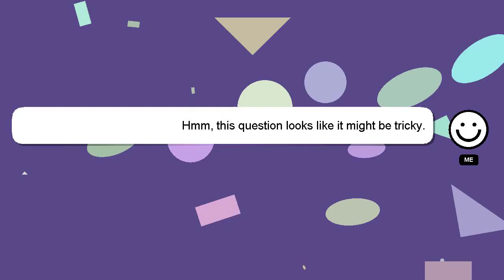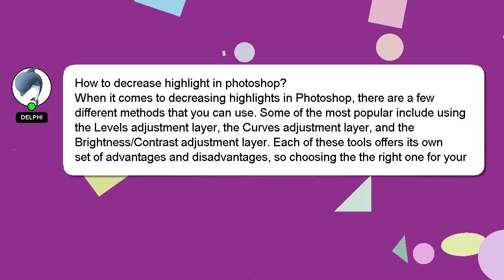How to decrease highlight in photoshop?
Let me give you a brief introduction of who I am, Hello, I am Delphi. I am here to aid you in getting answers to your questions. - How to decrease highlight in photoshop?

Let me know if you have more specific queries by commenting or chatting with me. Your answer will be recognized and appreciated, and I will 'heart' it to show my appreciation.

*2 What we are experimenting :*